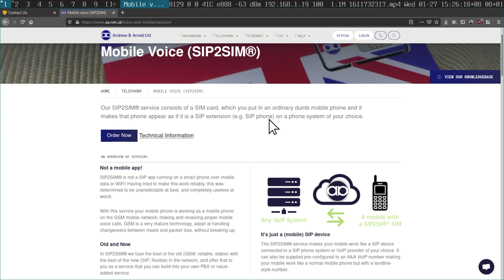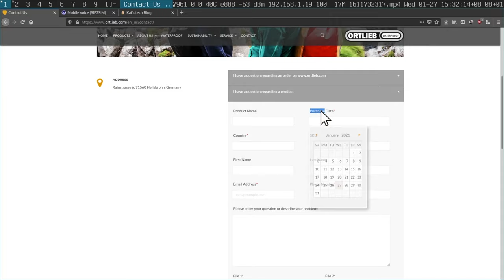The Digital divide - dehumanizing customer service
I'm not sure why mobile operators are the custodians of our service identity, but here we are:

00:00 Digital problems the elderly face
00:27 Parents without a mobile number
02:00 Form support sucks
02:39 Why I signed up for social media
03:45 Facetime based support
05:30 The typical contact form